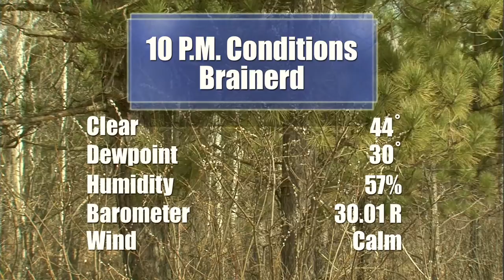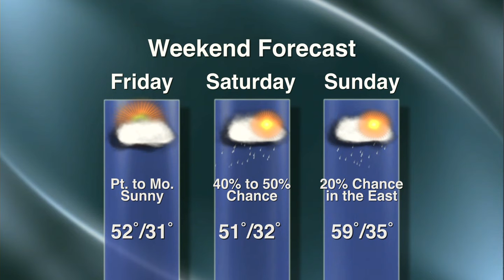Weather with Stacy Christenson - Lakeland News at Ten - April 18, 2012